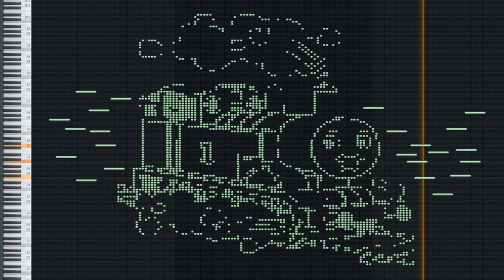MIDI Art - Thomas the Tank Engine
Let's listen to MIDI Art - Thomas the Tank Engine